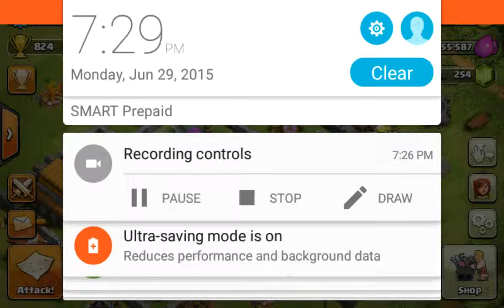IVE GOT BEATEN!!!! Clash of Clan episode 1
WATZZUP GUYS! Laurence here and now let's play COC!

My forum:
Nerdsomeforum.blogspot.com